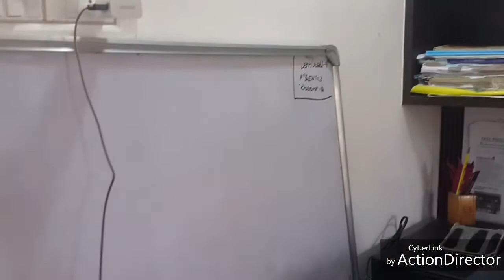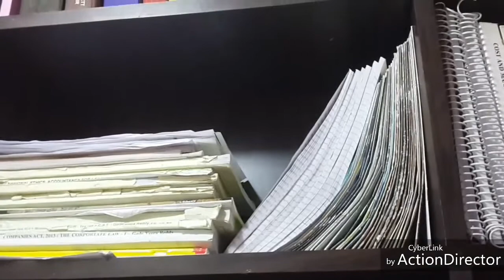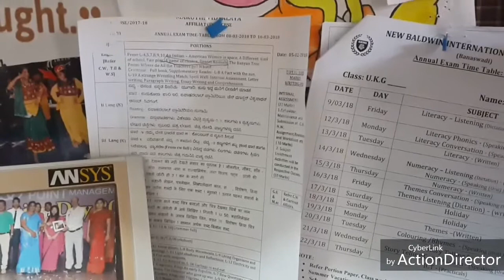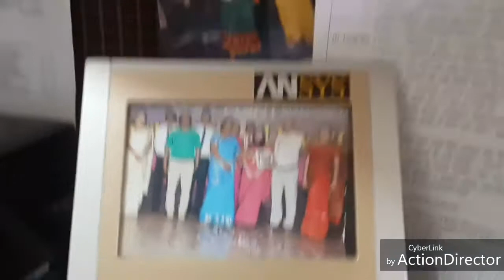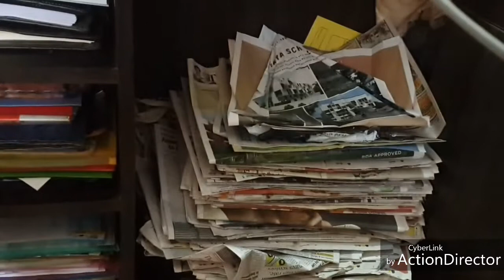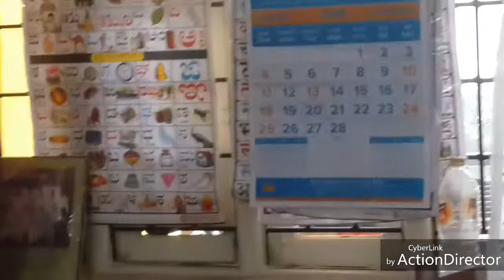Desk tour 2018/ room tour 2018 /study room tour |Maths Freaks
How to organize study space